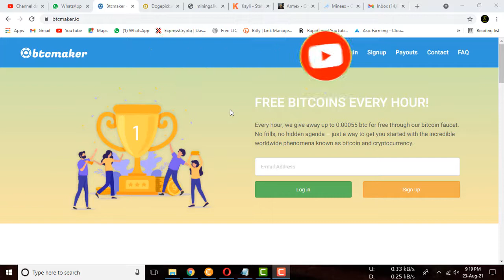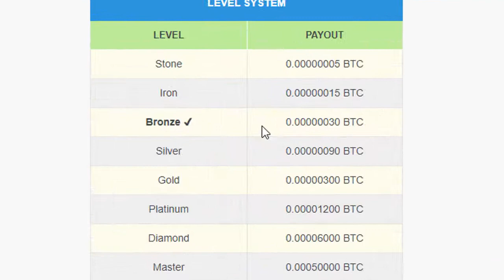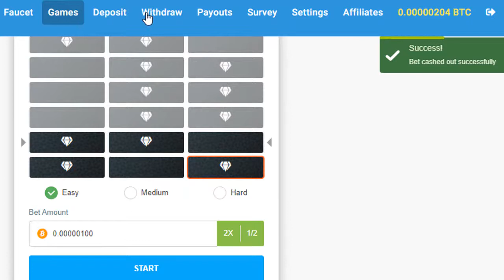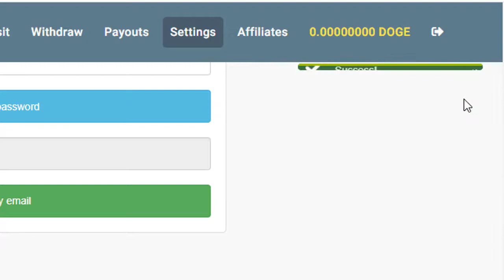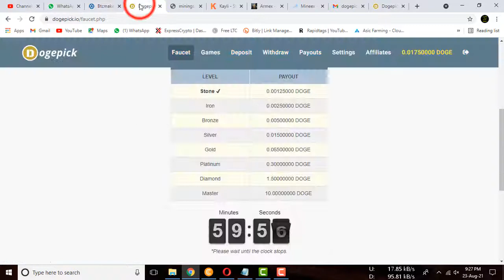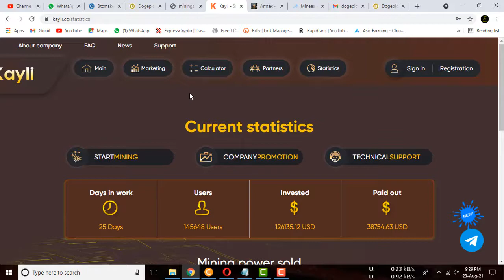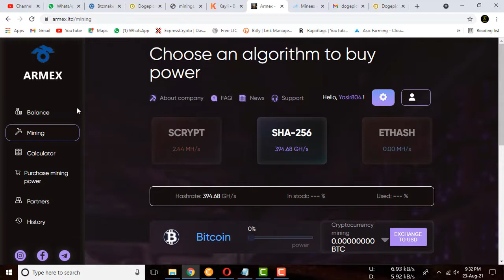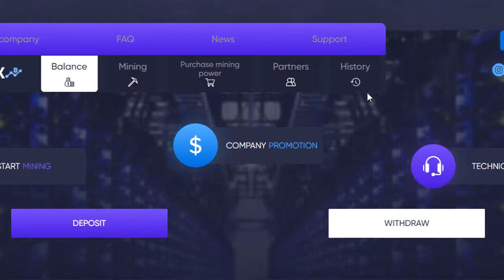How to make 20 dollars a day | Make money online | All In One Pk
Claim 20 USD Every 5 MINUTES,
New High Paying Earning Site 2021,
Unbelievable Opportunity to Earn 0.00358 BTC EVERY 5 MINUTES,
High Paying Earning Site,
claim cryptocurrency coins,
earn cryptocurrency,
 cryptocurrency,
claim btc,calim eth,
claim dogecoin,earn shiba coin,
Earn Bitcoin,
Earn Cryptocoins without Investment,
new earning websites,
all in one pk,
Earn 1 Btc in 1 Day,New Faucet Earning Websites,
Calim USD, USD earning websites,
Big Opportunity to Earn 25+ Cryptocurrency without Investment,NON STOP EARNING,
new bitcoin site,bitcoin earning tricks,
new bitcoin site,bitcoin earning trick,
bitcoin earning methods,
free btc site,
bitcoin fast earning method,
free bitcoin sites,free bitcoin,
free ethereum,free bitcoin 2021,
free ethereum 2021,
bitcoin,free bitcoin,make money online,
ethereum,
earn free ethereum daily,
Bitcoin Mining Apps That Pay You FREE Bitcoin (2021) Earn 1 BTC in 1 DAY,
free bitcoin,
bitcoin,bitcoin mining,
cryptocurrency,
earn free bitcoin,
bitcoin,
earn bitcoin,
free btc,bticoin tips,
btc tricks,bitcoin tutorials,
1 bitcoin in 1 day,
blockchain tips,
how to earn bitcoin easy,how to earn free bitcoin,
bit coin,crypto,
work from home,new bitcoin site,
free btc site,bitcoin fast earning method,
free bitcoin sites,
free bitcoin,
free bitcoin script,
free bitcoin miner sites,
free bitcoin earning sites,
websites,
make money,
how to make money online,
make money online,work from home jobs,
How I Make $5937 BITCOIN Automatic Per Day Free (No Work)
Earn 1 BTC in 1 Day,
cryptocurrency trading,
bitcoin,
bitcoin trading,
crypto currency,
day trading,
cryptocurrency,
crypto,
presale,
altcoins,
bitcoins,
bitcoin opportunities,
bitcoin investments,
what is money and power,
what is the billion coin,
trading cryptocurrency,
bitcoin values,
bitcoin holdings,
bit coin,
digital currencies,
bitcoin mining,
alt currencies,
all in one pk binance,
coin payments,
get a daily income,
bitcoin,
free bitcoin,
new bitcoin earning app,
earn bitcoin,
how to earn bitcoin,
best bitcoin earning app,
best bitcoin earning app 2021,bitcoin apps,
bitcoin mining,
bitcoin earning apps free btc,
free btc,
Earning 43 $ Monthly 500 USD
Best New Legit Free Bitcoin Cloud Mining Site 2020 Highest Paying Without Investment Withdraw Proof✅
claim cryptocurrency coins,
earn cryptocurrency,
cryptocurrency,
claim btc,
calim eth,
claim dogecoin,
earn shiba coin,
Earn Bitcoin,
new earning websites, all in one pk,